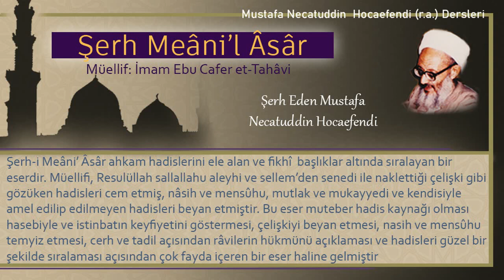285 | Tırnak ve diş ile boğazlama | Mustafa Necatuddin